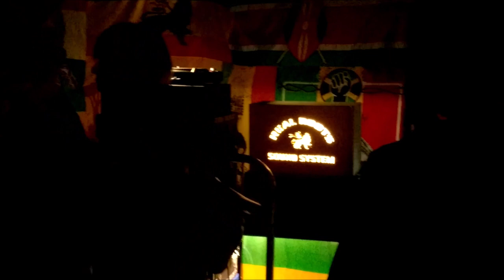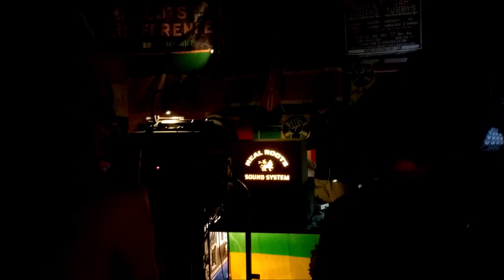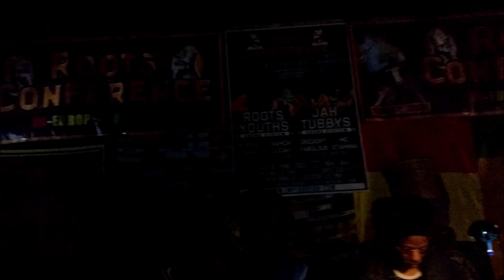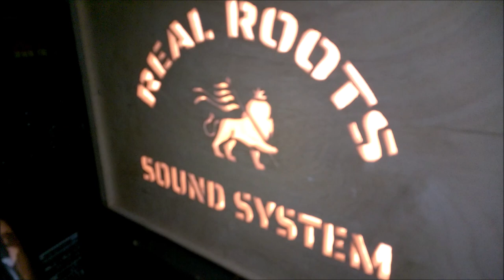Roots Conference MA KAYA & REAL ROOTS Sound System Music Cafe Leicester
"MA-KAYA - REAL ROOTS FT RAS KAYLEB - 12V ONENESS (OUTSIDE ARENA)" SAT 2ND APRIL 2022 @2FUNKY MUSIC CAFE LEICESTER LE3 5NH
Roots Conference #70 Yearly “TRUTH & RIGHTS" Gathering
MA-KAYA ~ W/SOUND FROM BIRMINGSTRONG
REAL ROOTS FT RAS KAYLEB ~ W/SOUND FROM LONDON
+ ONENESS 12V SOUND OUTDOOR AREA